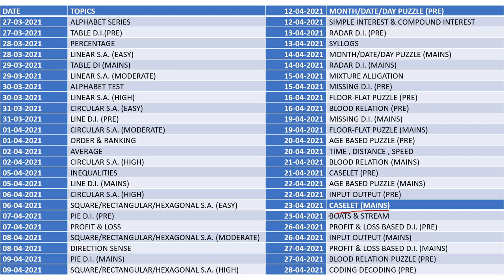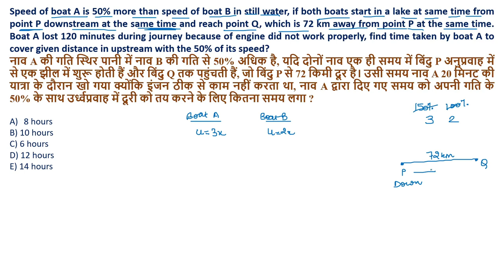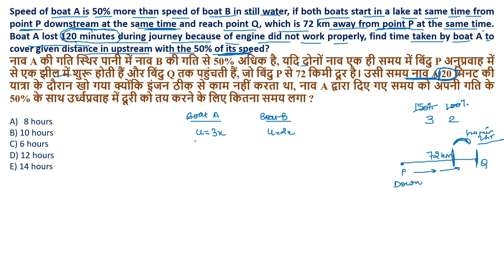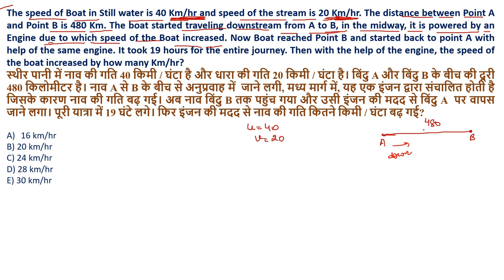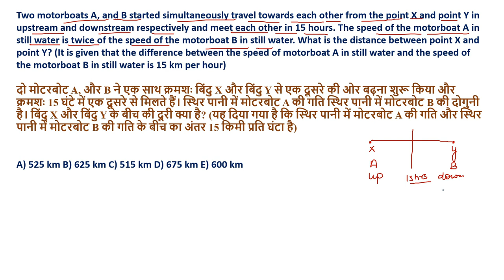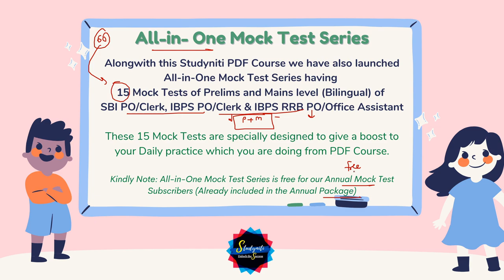Boats & Stream | Complete Concept | Free Complete Reasoning Course| Smriti Sethi | IBPS/SBI PO/Clerk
This is Day 22 & Class 43 of our Success Series 60 Days Complete Free Course of Reasoning & Quantitative Aptitude Section for SBI PO/Clerk 2021, IBPS PO/Clerk & IBPS RRB PO/Clerk.
All the concepts from Basics to Advanced and Prelims and Mains level will be discussed.

Click & Download the Complete schedule of All the classes for upcoming 60 days

On daily basis 1st Class will be at 11 AM and 2nd Class will be at 9:00 PM.
Do attend to build a strong foundation to clear the Banking Exams 2021.

Annual Mock Test Package (Pre + Mains - Bilingual) includes all Banking & Insurance Exams Mock Test for 1 Year

Watch this Video to know in detail about our 60 Days Success Series and PDF Course